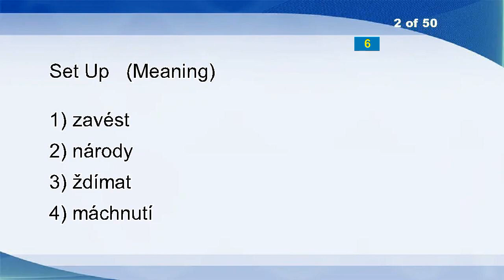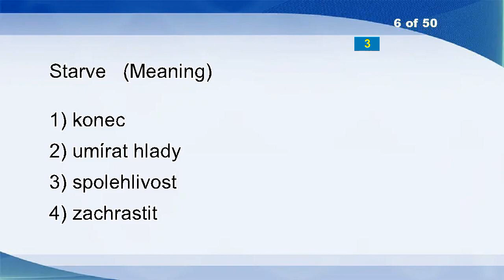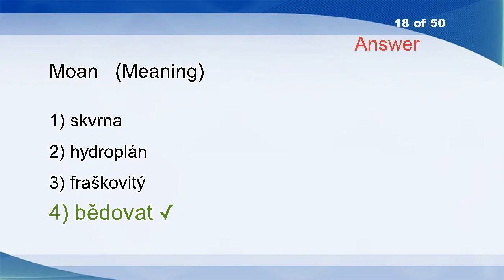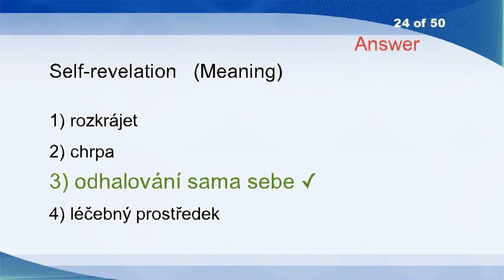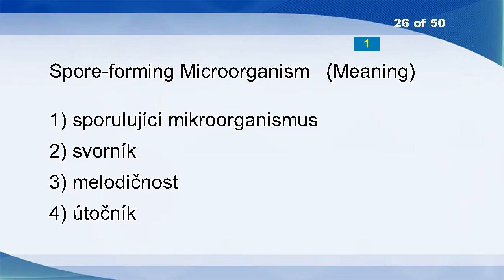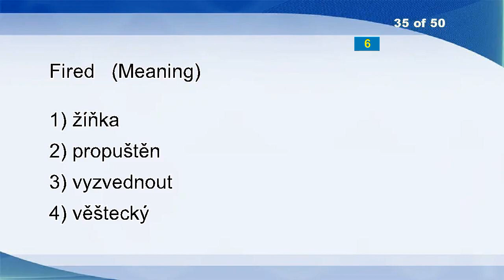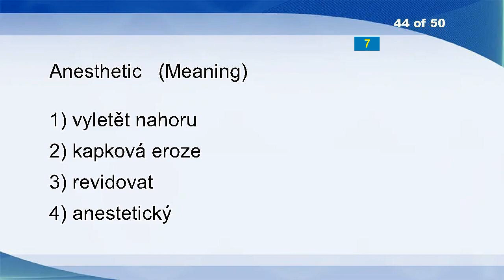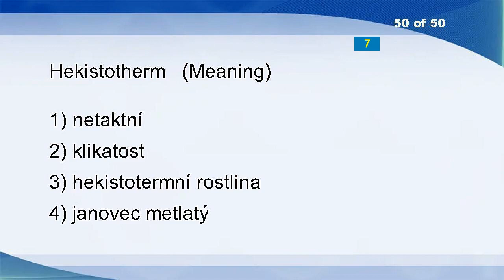English Czech Vocabulary Word Power Test 2722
Tattler
Set Up
Expiry
Pen-friend
Starve
Euphemize
Latch
Unfetter
Puffball
Autolysis
Reshaping
Suspect
Quondam
Pre-requisite
Stamping
Quotation
Moan
Asset
Offensive
Suggestively
Environmental Target
Grey
Self-revelation
Coffee Shop
Spore-forming Microorganism
Quadrilateral
Transistor
Belligerent
Brioche
Align
Ecdysiast
Barge
Selfhood
Fired
Two
Prey
Undecided
Sliding Window
Haleness
Queue
Walk Over
Shopper
Anesthetic
Fly
Perverse
Tantalisingly
Ten Pairs Of
Sacerdotal
Hekistotherm